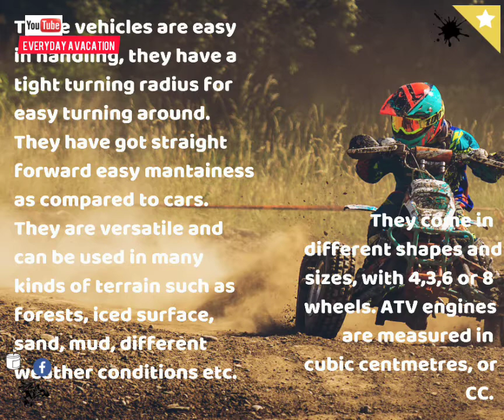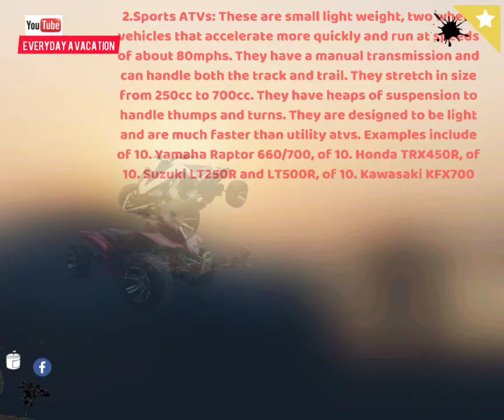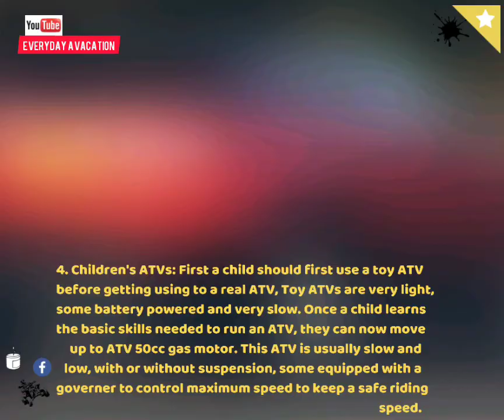All terrain vehicles: Types of atvs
TYPES OF ALL TERRAIN VEHICLES
Utility atv, Sports atv, side by side atv, children's ATVs are the types of atvs we are going to learn about today